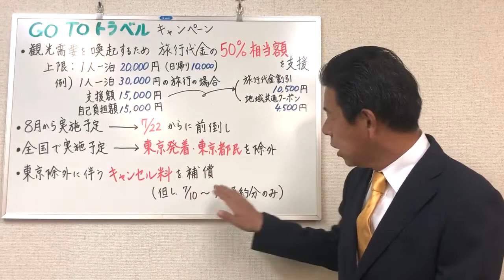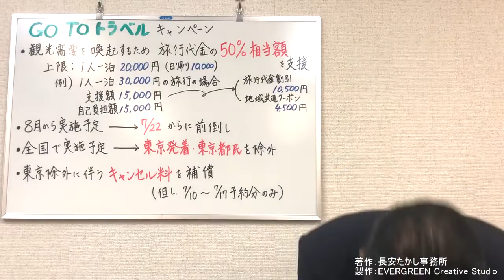【大阪19区】GoToトラベルキャンペーン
コロナ自粛により大きなダメージを被った観光業界を救済すると共に地域活性化のためのGoToトラベルキャンペーンについて、実施の繰り上げや東京都の除外、そしてキャンセル料の国負担など問題点を解説します